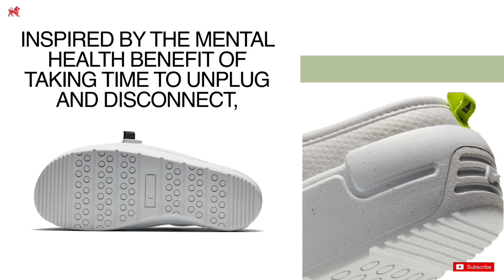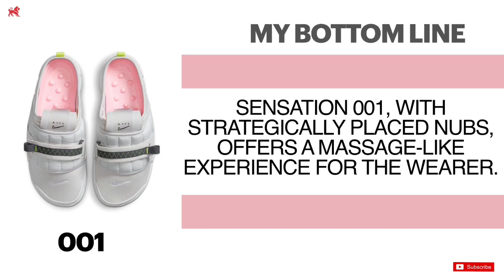Nike Offline | Vast Grey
Comfort is king for the Nike Offline.

Unplug and Unwind with the Nike Offline
VAST GREY
Retail: $120 US
AVAILABLE 8/28 AT 10:00 AM
SKU: CJ0693-001

In the footwear world, flashy performance silhouettes often get all the attention—but understated comfort deserves a turn in the spotlight, too. The OFFLINE keeps you moving with beaded insoles that massage with every step, along with a padded upper featuring a soft, booty-like construction. Give your feet a second to breathe with this open and airy everyday staple. The Offline includes two unique sensory drop-in midsoles, interchangeable based on mood and overall feeling. Sensation 001, with strategically placed nubs, offers a massage-like experience for the wearer. Sensation 002 has a greater volume nub pattern for a comfortable prolonged wear time throughout the day. The shoe features exaggerated, exposed-foam padding in the tongue and an adjustable, cushioned strap to optimize comfort for the wearer.

The Nike Offline releases August 28 on SNKRS, SNEAKERS, and at select retailers.

Follow us @hotcoals.lyp